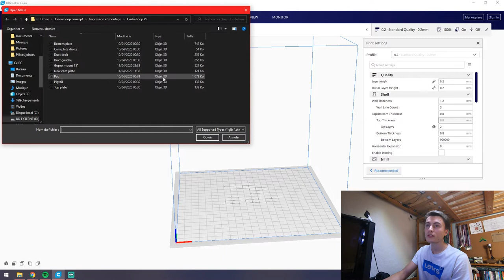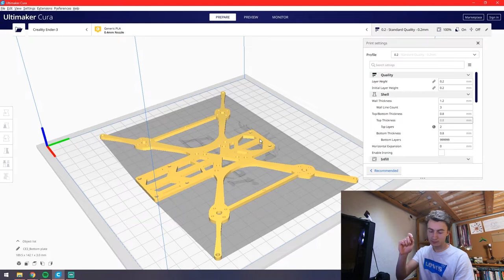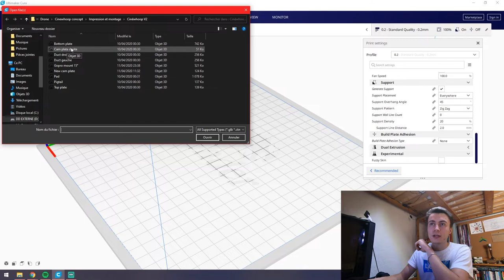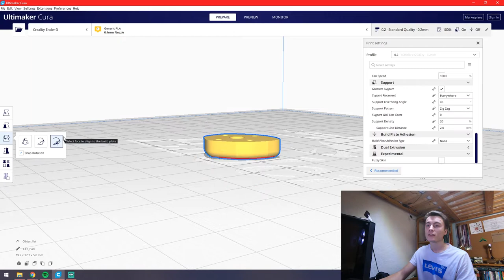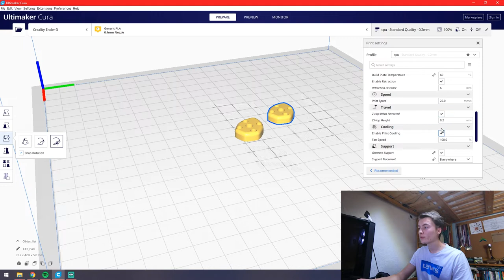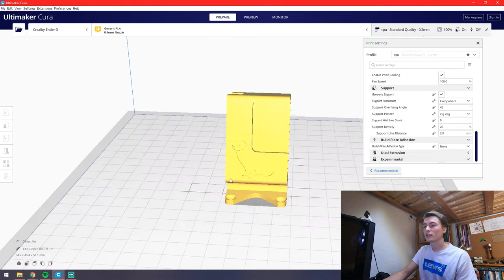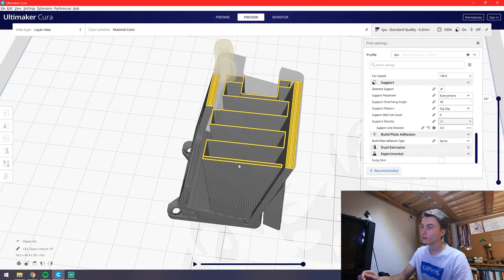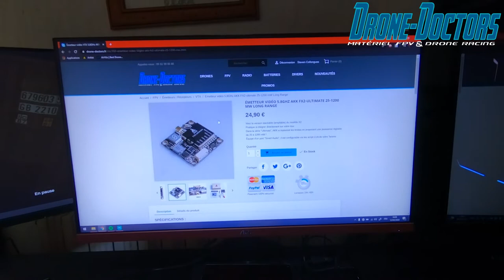Impression et montage du cinéwhoop - L'hermine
Toutes les pièces utilisées :
Visserie:

Pour la stack, je vous conseille la mamba F405, plus fiable que celle du Tyro. j'ai pris cette dernière car je n'avais que ça sous la main.

Moteurs : T-motor F20 3750 KV

Hélices : HqProps 3x4x3 V1S

Caméra FPV : Foxeer Flakor Mini V1

Antenne VTx : Foxeer Lollipop V2

My Gear :

Freestyle Quad :
 - Frame : PiratFrames Hook
 - FPV Camera : Foxeer Predator Mini V4
 - HD Camera : GoPro Session / Hero 6 Black
 - FC : FlightOne RevoltOSD Lite Skitzo Edition
 - ESC : Airbot Furling 32
 - VTx : TBS Unify Pro HV Race 2
 - Rx : FrSky R-XSR
 - VTx Antenna : Foxeer Lollipop V3

Race Quad :
 - Frame : Lethal Conception LRC 232
 - FPV Camera : Foxeer Predator Mini V3
 - FC/ESC : Mamba F405 Mk2
 - VTx : AKK Race Vtx
 - Rx : FrSky Xm+
 - VTx Antenna : Foxeer Lollipop V3 Stubby

Goggles :
Eachine EV200D